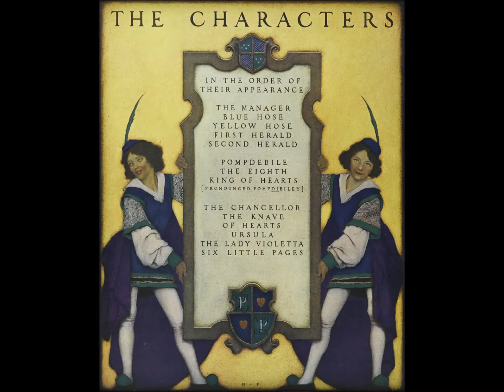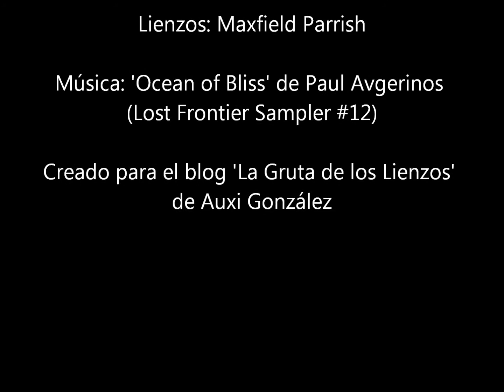Maxfield Parrish clip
Escuela: impresionismo, impresionismo estadounidense.
Temas: retratos, animales, paisajes.
Música: Ocean of Bliss, de Paul Avgerinos, disponible en Lost Frontier Sampler #12